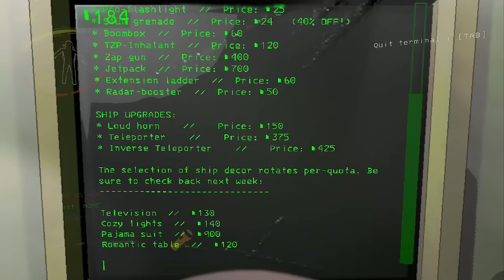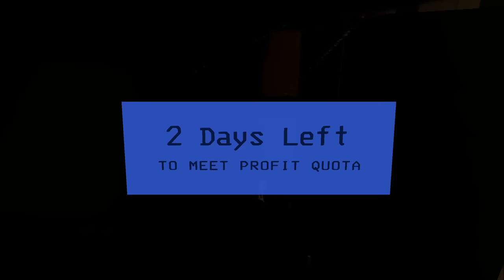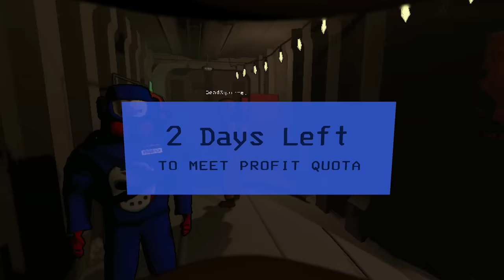THE SHOCKING TRUTH BEHIND THE GHOST GIRL... | Lethal Company (Brutal Mod)